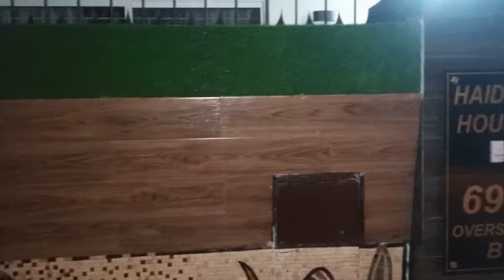all Mosaic art & hendmat celyghrafy so lock so sweet please comment & like & subsscrib my channel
All Mosaic art